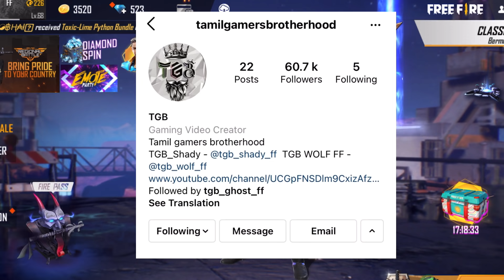Free fire Cyber Bounty Hunter faded wheel luck 100% tricks tamil குரு உச்சத்துல இருந்த இப்படி தான்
Free fire Cyber Bounty Hunter faded wheel luck 100% tricks tamil குரு உச்சத்துல இருந்த இப்படி தான் in Live Streamer From India Killing Player with LOUD Volume Spy Like James Bond 007 Level Up to 68.

🆔 Free Fire Id: TGB WOLF - 99366608
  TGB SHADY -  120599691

1. Garena Free Fire Indonesia
2. Garena Free Fire Brazil
3. Garena Free Fire Brasil
4. Garena Free Fire India
5. Garena Free Fire Singapore
6. Garena Free Fire Thailand

DESERT EAGLE HEADSHOT TRICKS
FREE FIRE TRICKS TAMIL